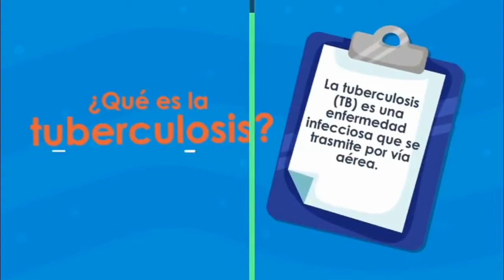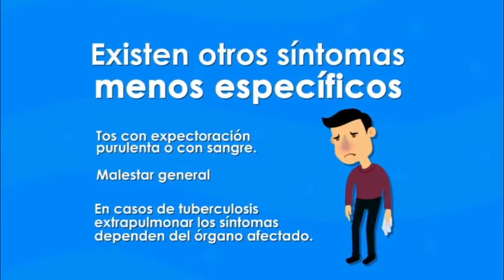Día Mundial de la Tuberculosis 2022😓😷Tuberculosis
Día Mundial de la Tuberculosis 2022

El 24 de marzo se celebra el Día Mundial de la Tuberculosis para conmemorar el descubrimiento en 1882 de la bacteria responsable de la enfermedad: mycobacterium tuberculosis. Un 24 de marzo de 1882 Robert Koch anunció al mundo este importante descubrimiento.

La tuberculosis es una enfermedad contagiosa, que es producida por un bacilo llamado mycobacterium, el cual es transmitido a través del aire y que su principal característica es la aparición de una especie de nódulos en los tejidos que son atacados por el microorganismo.

Muchas gracias por el apoyo y suscripción Ten invito a ver el siguiente contenido